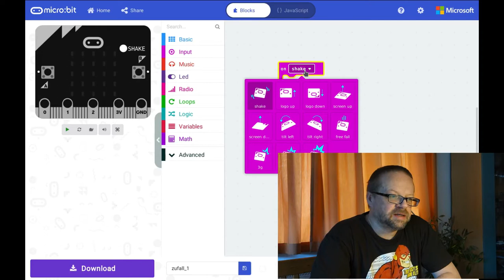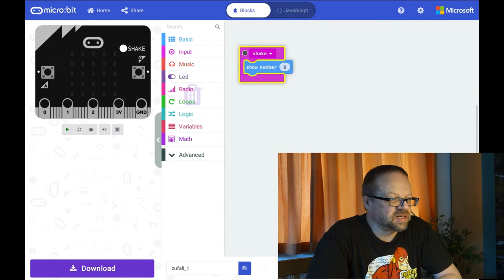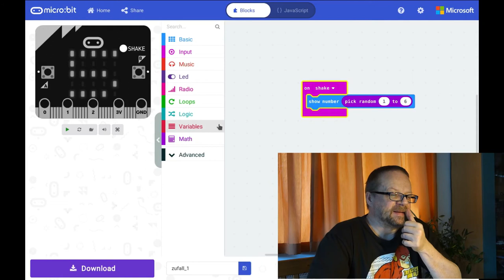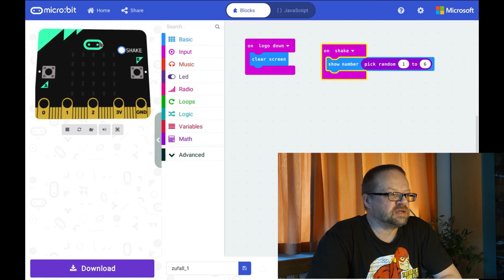Digitale Welt #16 - Zufallszahl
Heute erweitern wir unsere Programmierung und erzeugen eine Zufallszahl. Mit anderen Worten: Wir programmieren einen Würfel.

Außerdem schauen wir uns sogenannte "Event handler" an: Was passiert, wenn der Microbit geschüttelt oder auf den Kopf gestellt wird. Oder wenn ein Knopf gedrückt wird.